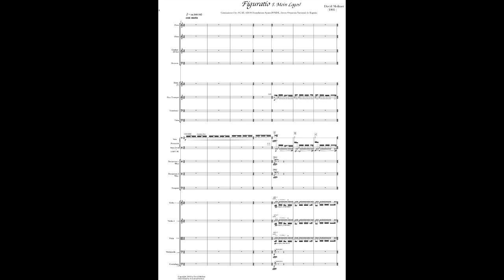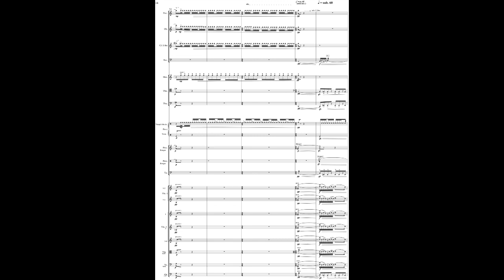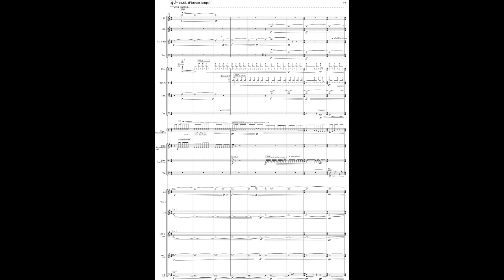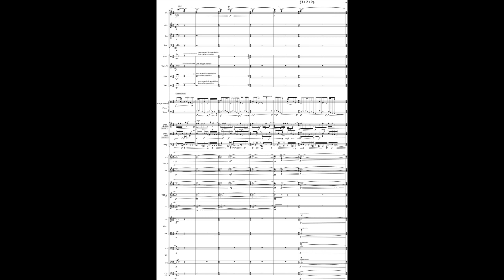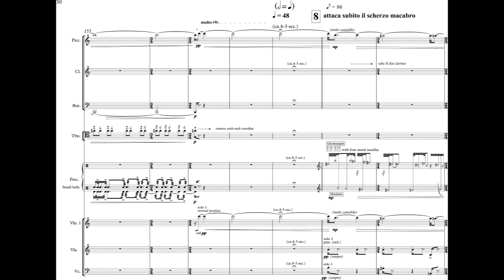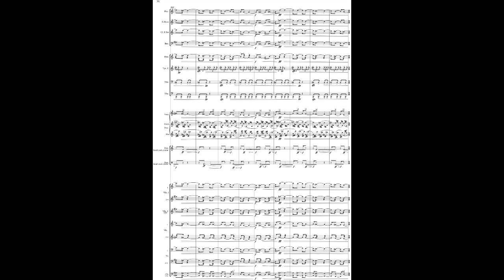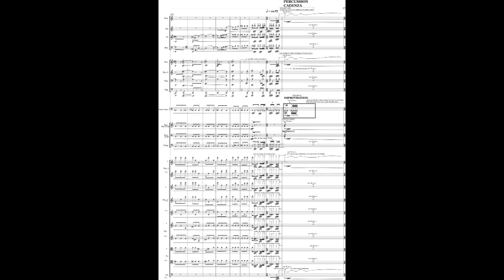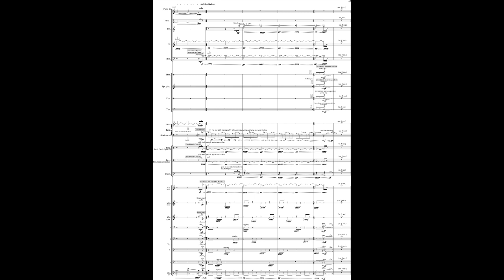David Moliner - Figuratio I "Mein Logos!" Concerto for Percussion and Orchestra (2018) [Score-Video]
David Moliner - Figuratio I, ("Mein Logos!") Concerto for Percussion and Orchestra (2018)

Spanish Young National Orchestra
David Moliner, percussion
Lucas Macías, conductor

Program Note: Figuratio I. Mein Logos! starts from a direct premise; the line as a motor element of a musical discourse; the line in all its aspects, horizontality, cyclical permutation, semi-vertical development and temperate oscillations. The logical part of the linear interaction, that is to say, the logos, is the key element of the artistic conception of the work, which leads to emotional states including aspects such as whistles, bells, whispers or foot tapping. With the desire to create a future tetralogy of percussion concerts in which Mein Logos is the beginning of them. In turn, the concert nomenclature is written not with a classical idea of a solo concert but as a living organism in which all instruments are "contaminated" by percussive language. The form occurs in a set of miniforms or internal forms creating linear micro-pieces with their corresponding development slopes that expand and contract harmoniously between them. The pictorial influence is key to understanding the timbral conception of Figuratio; specially the work Stadia II by Julie Mehretu, where the lines become like rhizomes in radical color rotation movement. The expansion of the musical limits of expressiveness in a compact time also affects the body gesture, understood as an extension of the instrument itself; under the aesthetic premise that I call constant dynamism, every instrumental sound derives in a determined bodily action ...